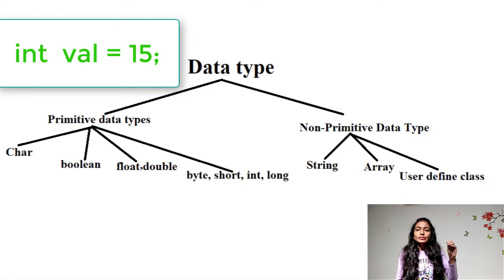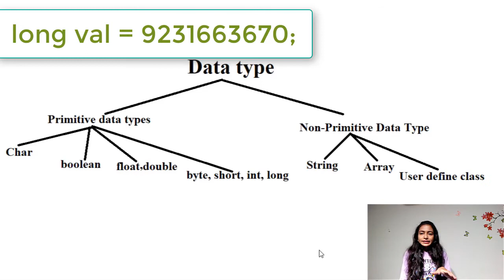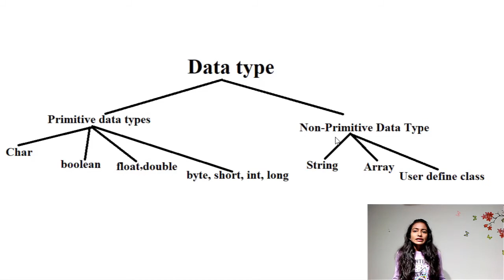#9 Data Types In Java || What are the 8 data types in Java (Hindi)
Hi, this is not only my Channel, it is your channel too.Here in this channel I mainly focus on software development ans web development.I try to guide you on different programming language like Java, Python, Hibernate and also on PHP.I hope you will like my video and you will be able to learn something that you need.